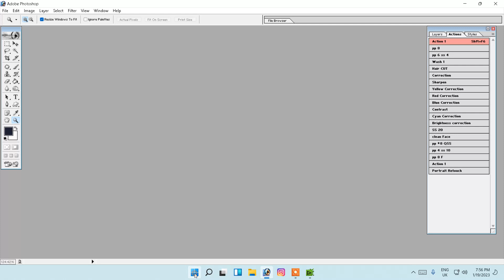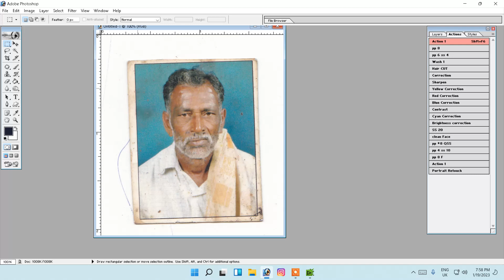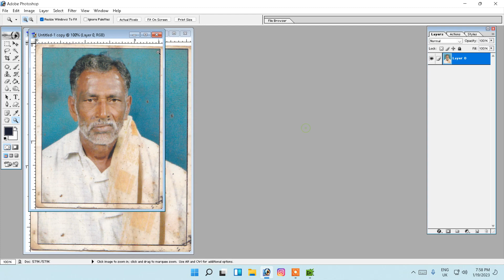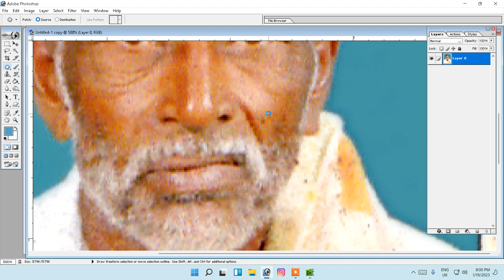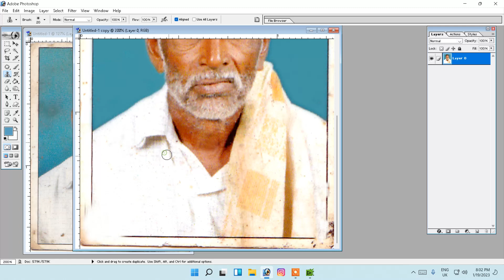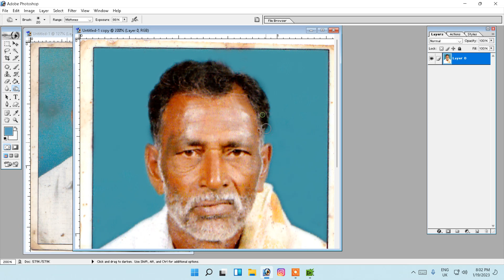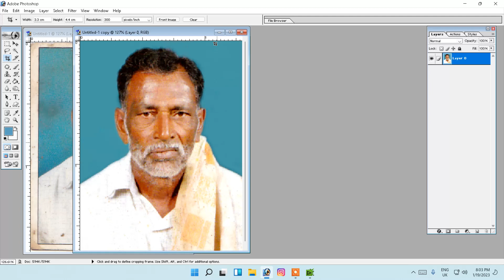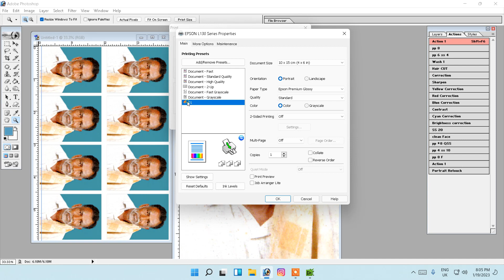Old Photo Restore in Adobe Photoshop